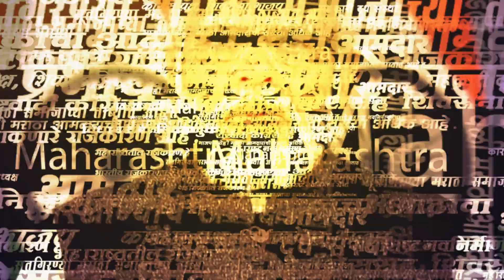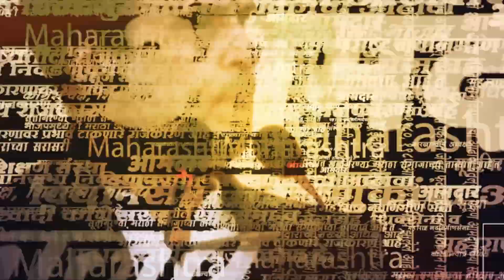Aditya Thackeray यांच्या टीकेला मुख्यमंत्री Eknath Shinde यांचं उत्तर | Sakal Media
मुंबई महानगरपालिका वॉर्ड रचना सुधारणा विधेयक आज विधानसभेत मंजूर झालं.  या चर्चेवेळी आदित्य ठाकरेंनी सर्वोच्च न्यायालयातील एका प्रकरणाचा दाखला देत सरकार विधेयक आणण्यात घाई का करतेय? असा सवाल उपस्थित केला. शिवाय, आताचं सरकार घटनाबाह्य असल्याचंही विधान केलं. त्यावर मुख्यमंत्री एकनाथ शिंदे Eknath Shinde यांनी प्रत्युत्तर दिलं.